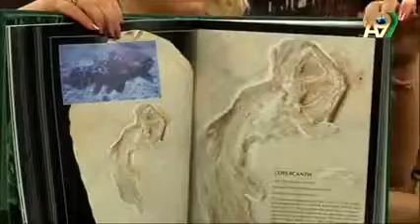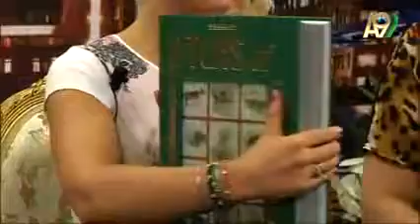ADNAN OKTAR HARUN YAHYA S BOOK ATLAS OF CREATION DEFEATED DARWINISM